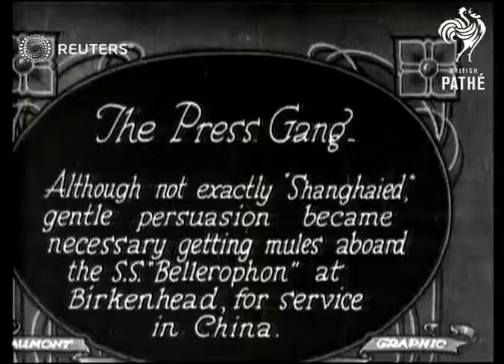Loading mules on boat for China (1927)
Persuading mules to get aboard the S.S. Bellerophon ship for service in China

Full Description:

SLATE INFORMATION: The Press Gang

ENGLAND: Merseyside: Wirral:
EXT

Video Roll Title: Leading mules for China: 221ft

donkey, peacetime, postwar, interwar, interbellum
Background: Persuading mules to get aboard the S.S. Bellerophon ship for service in China